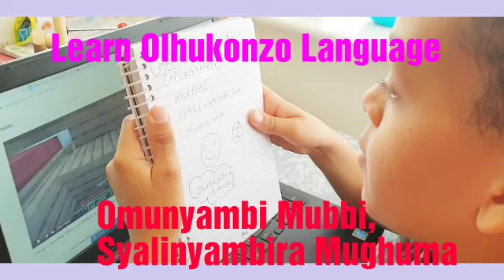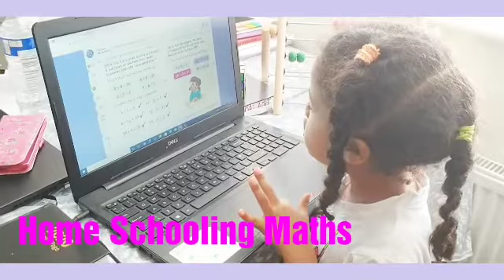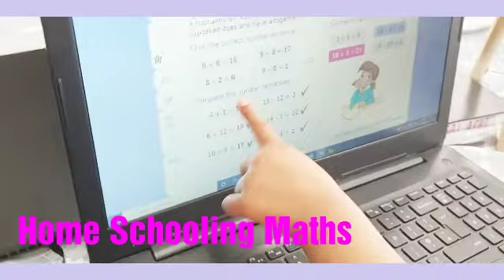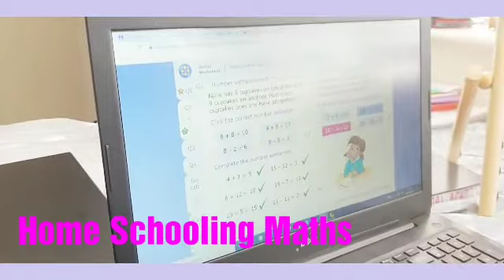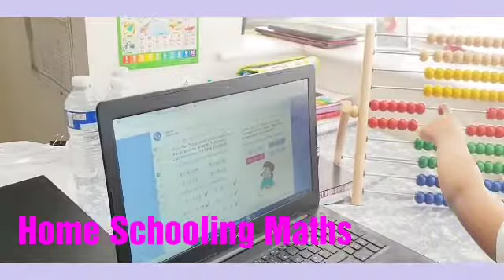Home Schooling// Lock Down // A day in our Life // Quarantine Edition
Home Schooling is the new normal since Lock Down.